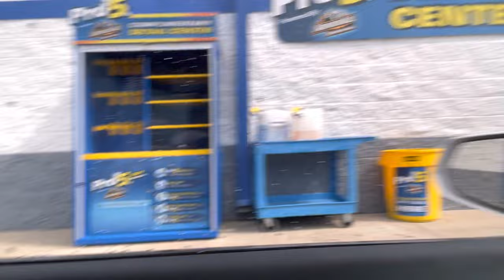Zaharia took over the camera for the day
Zahria decided to take over the vlog for a min today